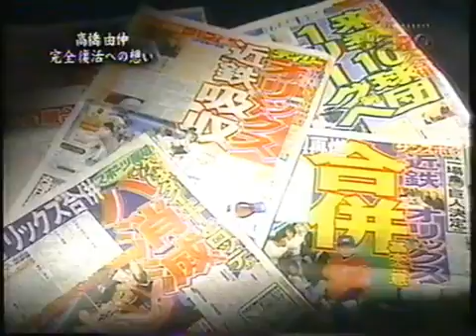2005 高橋由伸 完全復活への想い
前年オフにプロ入り初の手術.

アイアムアヒーロー 映画 channel.

11/20 中華OB VS 讀賣巨人OB 九局上，球彈出場外，高橋由伸擊出場地規則二壘安打，追平比數11：11.